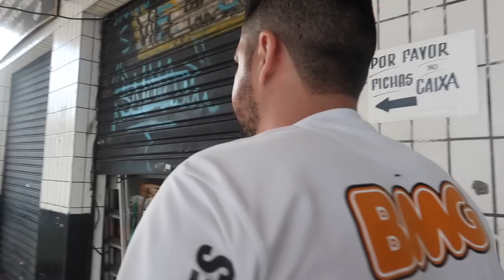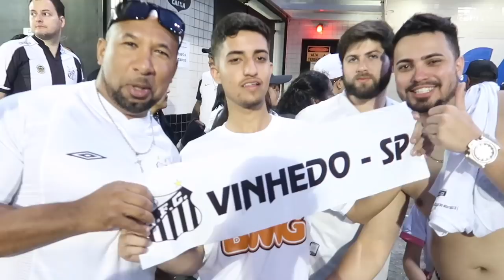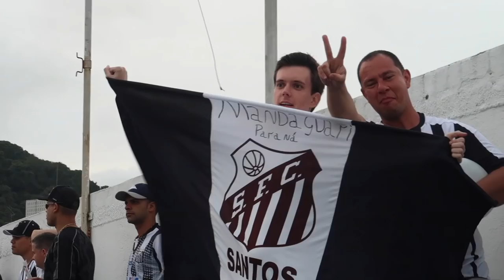CLÁSSICO MORNO - VLOG 107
Seguimos sem perder a 8 jogos, mas dessa vez apenas empatamos sem gols com o São Paulo na Vila. Confira aí o clima da arquibancada neste jogo!

SOBRE O JOGO:

Santos e São Paulo fizeram um clássico tenso e de ataque contra defesa, na tarde deste domingo, na Vila Belmiro. Empurrado por sua torcida, o Peixe buscou mais o jogo, criou chances de gol, mas não conseguiu furar o sólido sistema defensivo do Tricolor, que segurou o empate por 0 a 0, finalizado com 11 cartões amarelos.

Com o resultado, o São Paulo chegou aos 50 pontos e assumiu provisoriamente a liderança do Campeonato Brasileiro. O time dirigido por Diego Aguirre, contudo, pode ser ultrapassado nesta segunda-feira pelo Internacional, que visita a Chapecoense. O Santos, por sua vez, permanece no oitavo lugar, com 32 pontos, dez abaixo do G6.

Pela 26ª rodada do Campeonato Brasileiro, o São Paulo receberá o América-MG no próximo sábado, às 16 horas (de Brasília), no Morumbi. Já o Santos visitará o Cruzeiro, seu algoz na Copa do Brasil, domingo, às 19 horas, em Belo Horizonte.

FICHA TÉCNICA:

SANTOS 0 X 0 SÃO PAULO

Local: Vila Belmiro, em Santos (SP)
Data: 16 de setembro de 2018, domingo
Horário: 16 horas (de Brasília)
Árbitro: Ricardo Marques Ribeiro (MG)
Assistentes: Guilherme Dias Camilo (MG) e Sidmar Meurer (MG)
Público: 13.488 torcedores
Renda: R$ 276.596,00
Cartão Amarelo: Robson Bambu, Derlis González, Diego Pituca, Alison, Bruno Henrique, Gustavo Henrique e Victor Ferraz (Santos);Bruno Alves, Arboleda, Hudson e Joao Rojas (São Paulo);
Cartão Vermelho: –
Gol: –

SANTOS: Vanderlei; Victor Ferraz, Robson Bambu, Gustavo Henrique e Dodô; Alison, Diego Pituca e Carlos Sánchez (Bruno Henrique); Derlis González (Felippe Cardoso), Rodrygo (Arthur Gomes) e Gabigol
Técnico: Cuca

SÃO PAULO: Sidão; Arboleda, Bruno Alves, Anderson Martins e Reinaldo; Jucilei, Hudson e Nenê; Joao Rojas (Everton Felipe), Diego Souza (Tréllez) e Everton (Liziero)
Técnico: Diego Aguirre